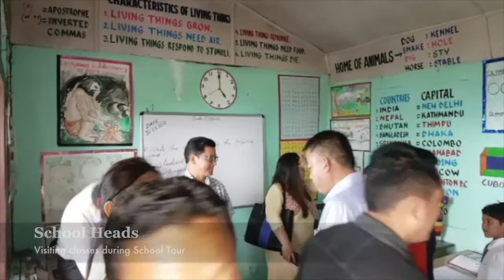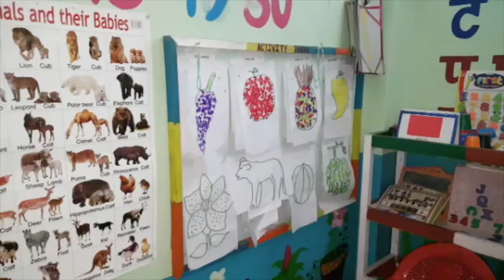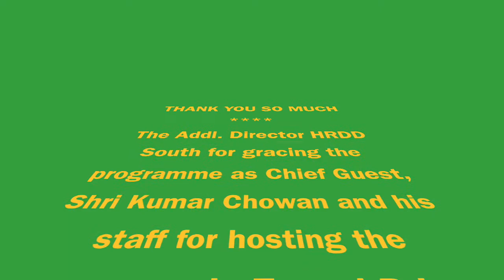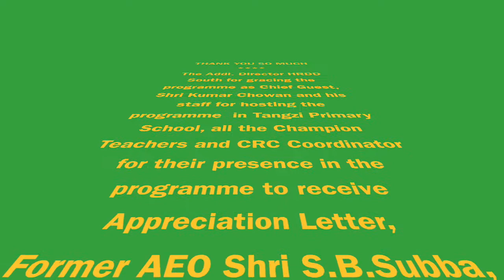4th Coordination Meeting cum School Tour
4th Coordination Meeting cum School Tour  @dhanb.selingsubba2136
There was a shortage of a meeting hall in Namthang Block Office before 2021. As the Education Administrative Officer, we need a meeting to conduct meetings of school heads. So, I thought of conducting the meetings of school heads on a rotation basis wherein the school heads also get the chance to visit their counterparts' schools. This video pertains to the fourth such meeting.